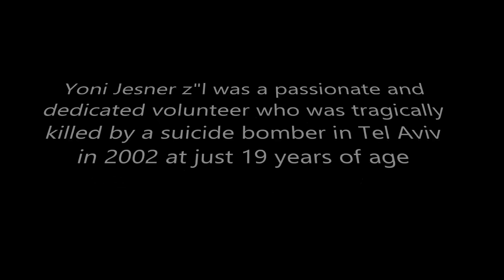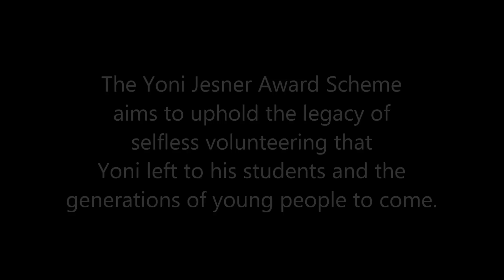YONI JESNER AWARDS 2014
YONI JESNER AWARDS 2014 - Hosted and coordinated by JVN - Jewish Volunteering Network - Filmed & edited by David Barry,